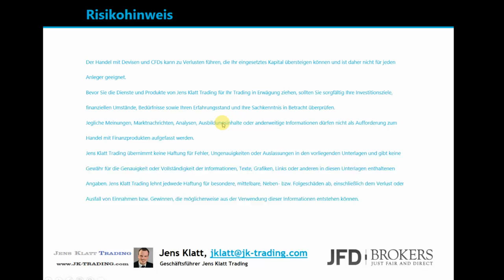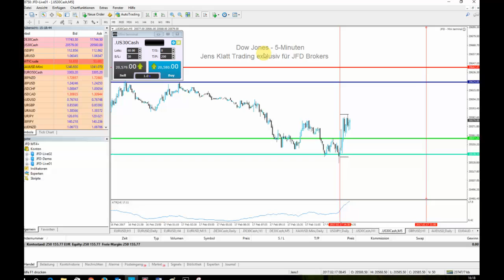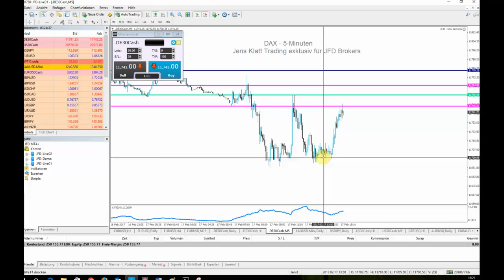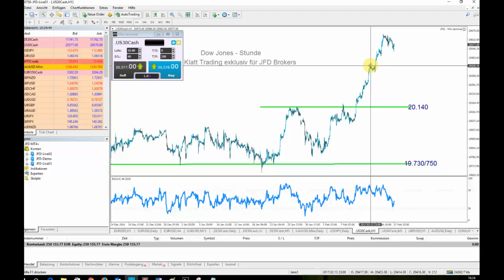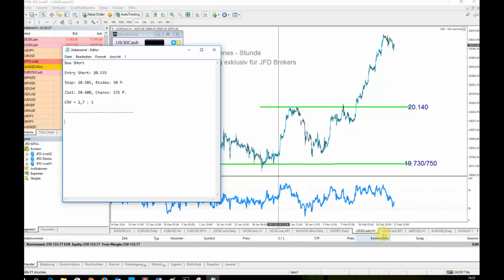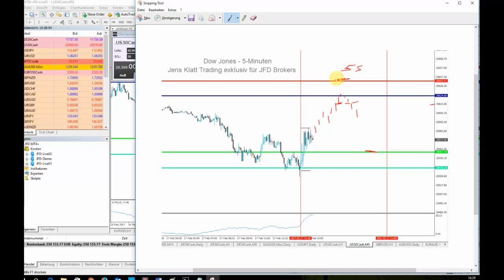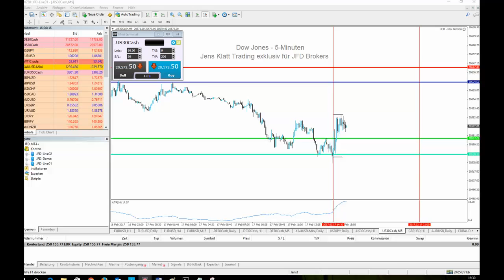Dow kommt mit roten Vorzeichen in den Tag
Thema:

Dow kommt mit roten Vorzeichen in den Tag - Korrektur am US-Aktienmarkt voraus?